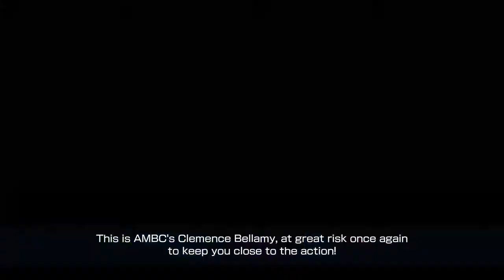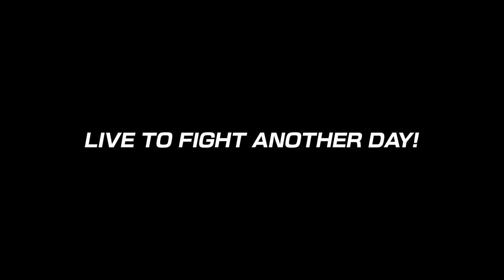KOFXV Team Ash Ending